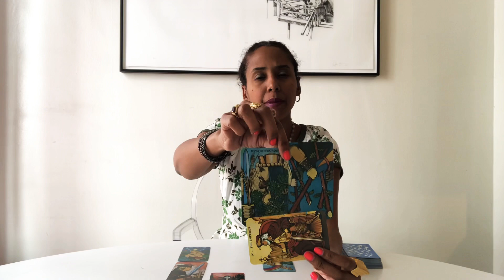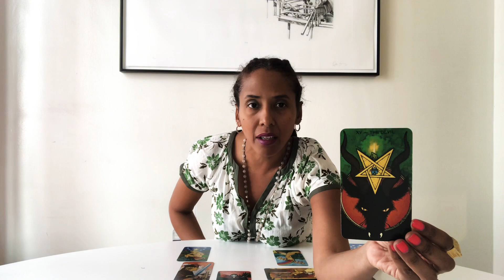Aries March 2019 Tarot and Astrology Forecast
Eliane Nicole is an intuitive Astrologer and Tarot Card Reader whose unique style combines astrology, tarot, numerology and Kabbalah to guide her clients on a spiritual path of self discovery and manifesting their heart’s desires. This clip is the March 2019 tarot and astrology forecast and horoscope for the zodiac sign Aries.